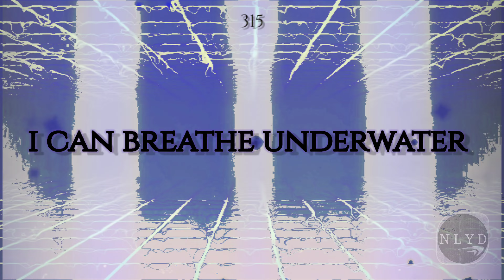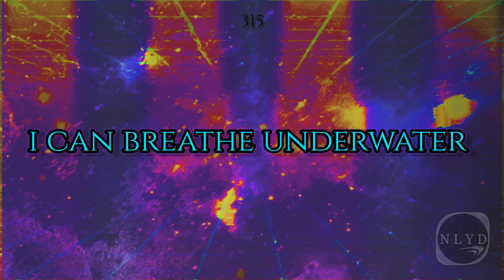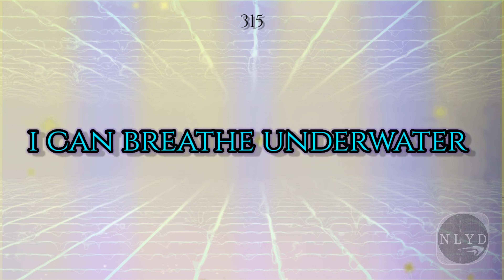🎃 I can breathe underwater (Instrumental Only)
INSTRUMENTAL MASHUP.

I produced, mixed, and mastered this 100% original piece.

enjoy a spooky, aggressive, and frantic instrumental experience.

imagine a bunch of ghouls and horrific creatures dancing in an underwater nightclub for freaks. yeah.

Happy Halloween ⚠️